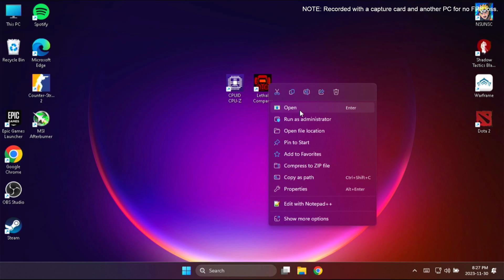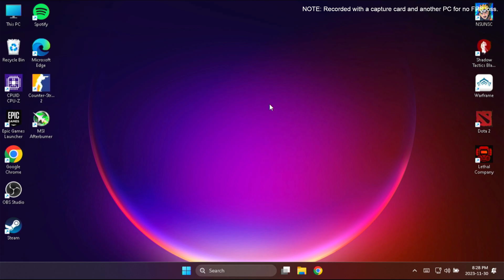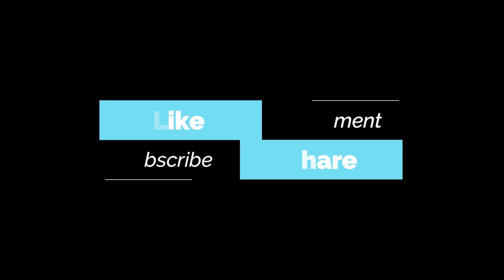Lethal Company [White Screen] | Celeron N4000 + UHD 600 | 4GB RAM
🛠️Specs🛠️

🔧Software🔧

🎵Music🎵